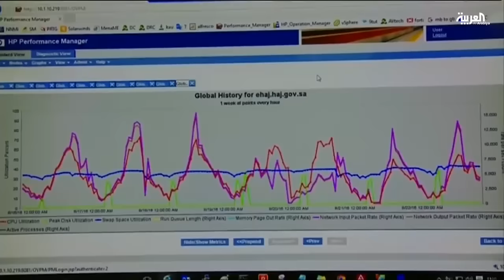منصّة إلكترونية لتتبّع سير 17 ألف حافلة حرصاً على أمن الحجّا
منصّة إلكترونية لتتبّع سير 17 ألف حافلة حرصاً على أمن الحجّاج